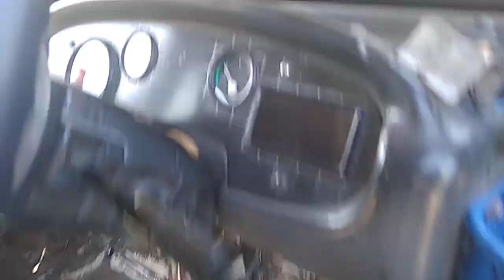2008 modal 10 sitar 1lack daun pemant par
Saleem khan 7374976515